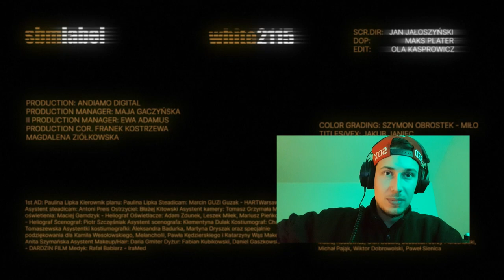Reakcja na : WHITE 2115 - Traplife / Pochłania go traplife !